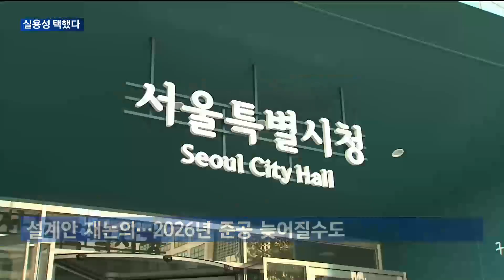[매일경제TV 뉴스] 현대차 GBC, 실용성 택했다…공공기여·준공지연은 숙제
현대자동차그룹이 서울 강남구 옛 한전 부지에 짓고 있는 글로벌비즈니스센터 높이를 절반가량 낮춰 짓기로 했습니다.
  막대한 건설 비용과 군 고도 제한 문제 등으로 현대차그룹이 꿈꿔온 초고층 랜드마크 건립을 사실상 포기한 건데요.
  설계 변경에 따라 2026년 준공 목표가 더 늦어질 수 있다는 분석이 나옵니다.